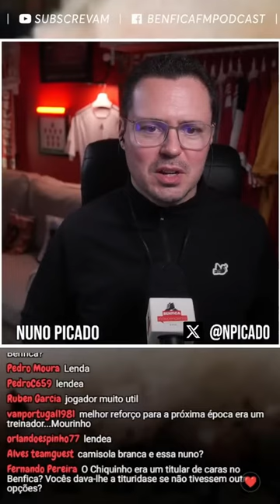Chiquinho: Lenda ou Lêndea?